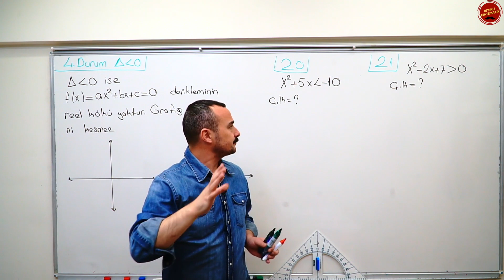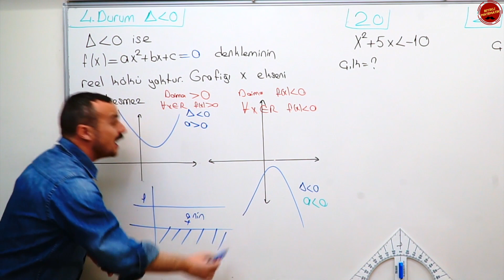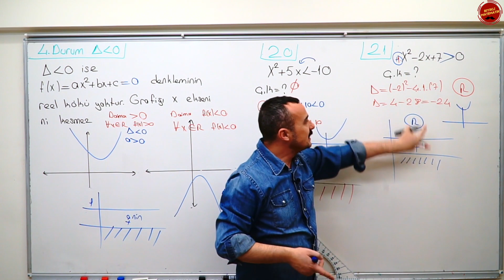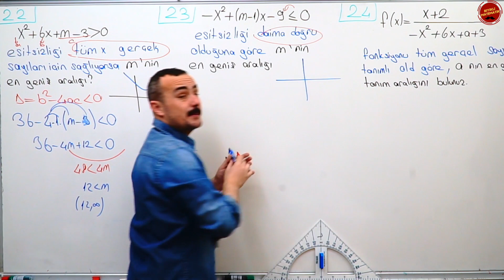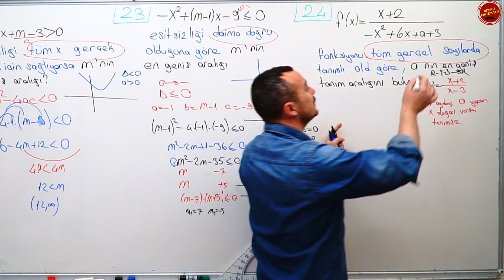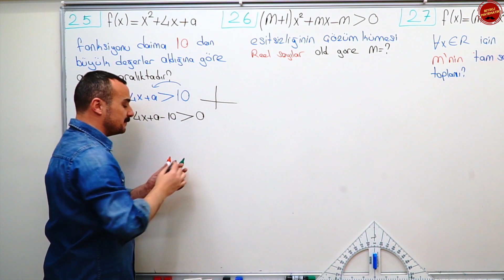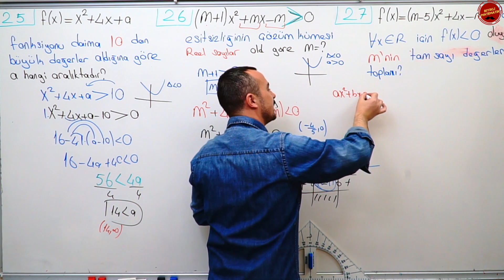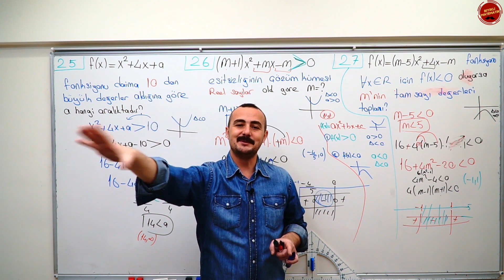2. Dereceden Eşitsizlikler III AYT MATEMATİK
2. dereceden eşitsizlikler eşitsizlik sistemleri eşitsizlik garafikleri
Bu videomda AYT Matematik için çok önemli olan 2. dereceden eşitsizlikler konusunu anlattım.

Kitabınbaskenti
Kitapseç
Maksimum kitap
Aydın Yayınları
Miray Yayınları

biyiklimatematik
selim55